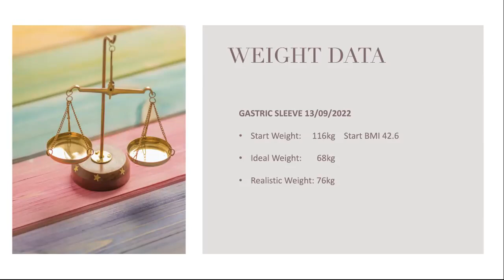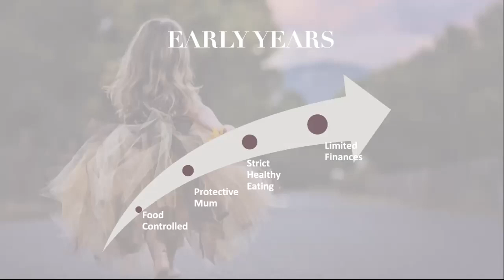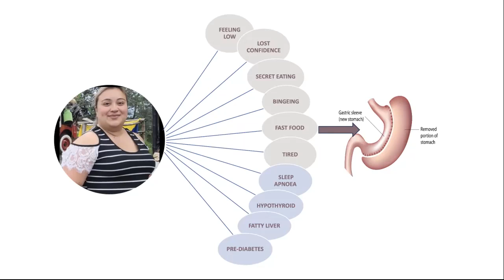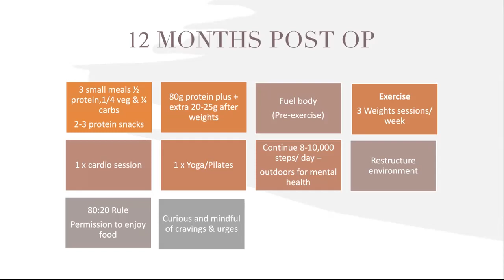How Vanessa Lost 53kg on my program.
This video is a case study about how Vanessa lost 53kg with a Sleeve Gastrectomy, focusing on fuelling her body, managing her relationship with food and creating a lifestyle that works for her. We worked together one to one and in the Beyond Bariatric Membership.